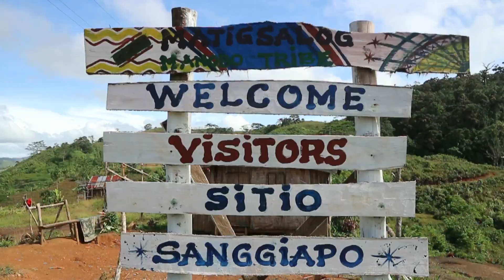Got A Chance Serving Again | Tatu Ekil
We got a chance serving the people again. Please check out the video. Thank you all so much for watching!

Thanks to audiolibrary for the vlog soundtrack